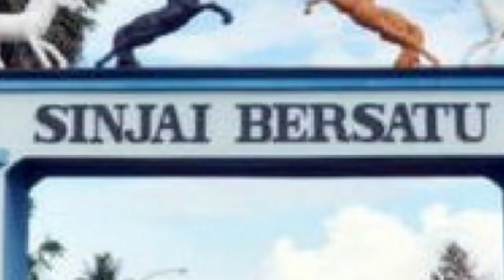Sinjai Terpilih Sebagai Tuan Rumah Porprov 2022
SULSELSATU.com, SINJAI - Komite Olahraga National Indonesia (KONI) Sulawesi Selatan, telah menggelar rapat anggota, sekaligus pemilihan tuan rumah Pekan Olahraga Provinsi (Porprov) XVII tahun 2022, di Ruang pertemuan Hotel Grand Asia Makassar, senin malam (13/8/2018).

Proses pemilihan siapa yang bakal terpilih sebagai tuan rumah porprov dilakukan dengan voting.

Hasil voting, Kabupaten Sinjai meraih 21 suara sedangkan Kabupaten Bulukumba hanya 3 suara.

Videographer: Andi Irfan Arjuna
Video Editor: Andi Hermanto
Editor : Kink Kusuma Rein